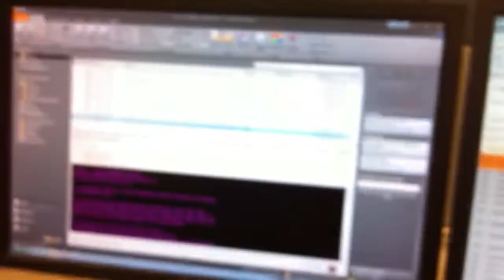Moving day at work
Last day working downtown, getting ready to move to the brand new office in the burbs